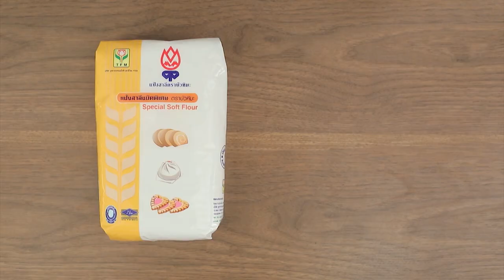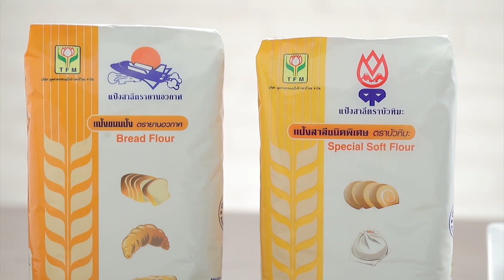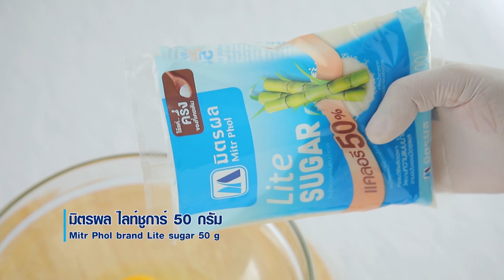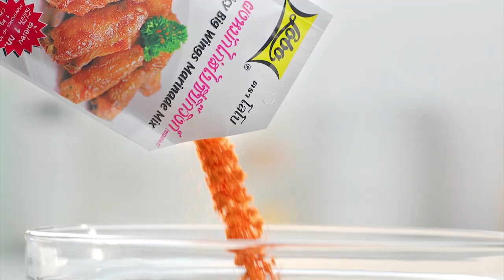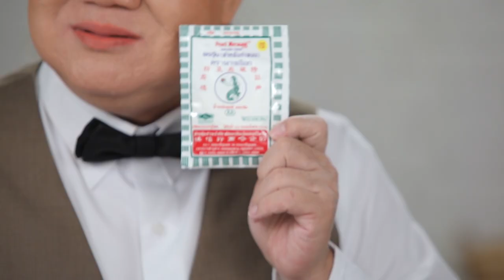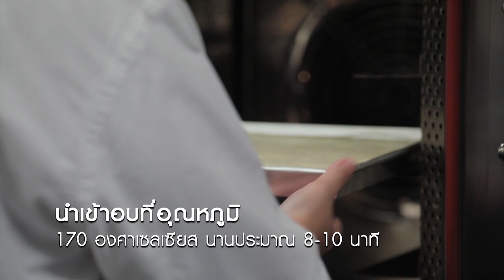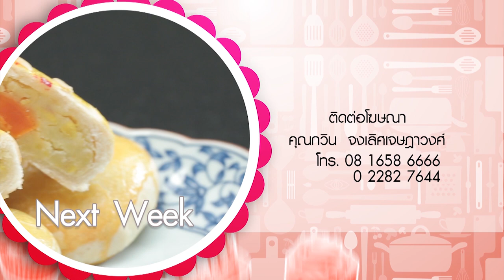รายการ "อดเปรี้ยวกินหวาน" อ.ยิ่งศักดิ์&ครอบครัว ขอเสิร์ฟความอร่อย EP.191 [FULL]